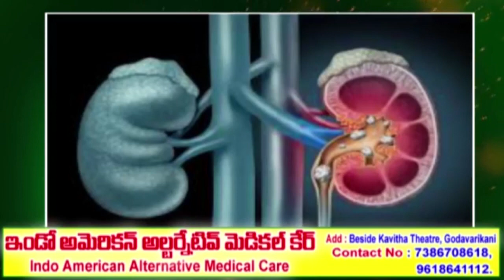సింగరేణి ఓపెన్ కాస్ట్ పనివేళల్లో మార్పు ఏఐటీయూసీ సెంట్రల్ వైస్ ప్రెసిడెంట్ K. రాజరత్నం డిమాండ్